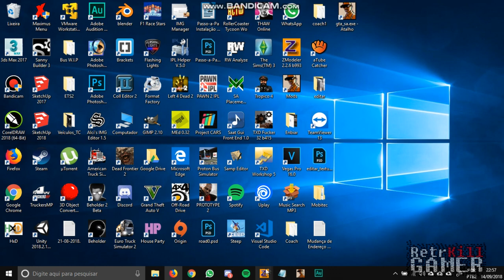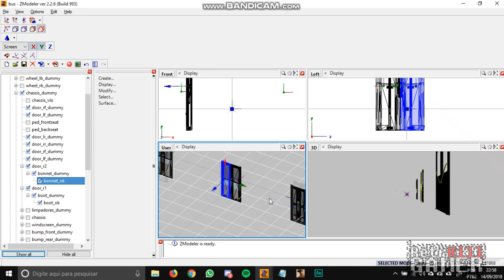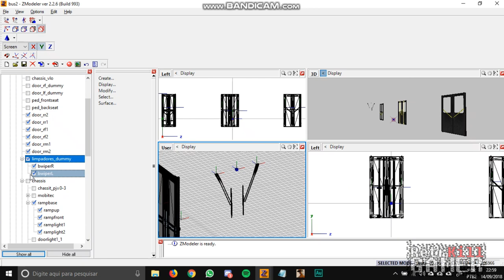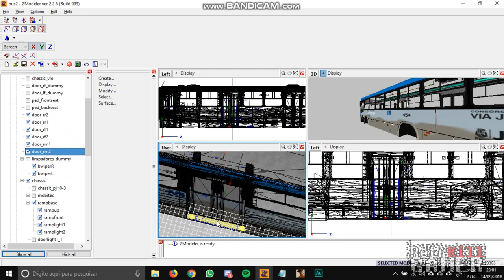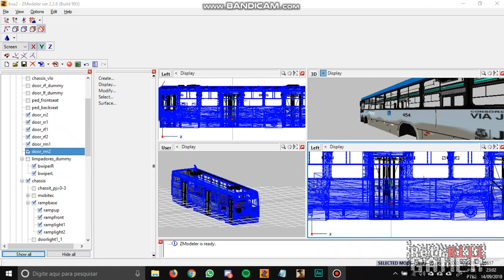Mods [W.I.P] que vem ai Central-Mods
Nesse vídeo dou uma breve demonstração de um novo mod para gta sa o busfuncs que está sendo desenvolvido pelo PRK99. Esse mod quando estiver uma versão publica será liberado em nosso blog o central-mods.blogspot.com então fiquem de olho.

Resumo do vídeo:
 - Vem ai BusFuncs
   * Limpadores funcionais para ônibus
   * Abrir portas de ônibus 90 graus
Ideia futura de funções para BusFuncs
 - Catraca funcional
 - Elevador deficiente funcional
 - Luz de parada solicitada no painel

- Nova versão sendo iniciada do Torino 07 mostrado
  * + 1 interior
  * Ar condicionado e janelas para esse modelo
  * várias novas texturas (como a do banco)
  * será adicionado mais detalhes e avisos
  * Vidros terão adesivos e vai está junto com a paintjob
  * fix de várias outras coisas
  * começo de da redução de poly

e não é só isso ainda vem ai um Paradiso g7 leve.